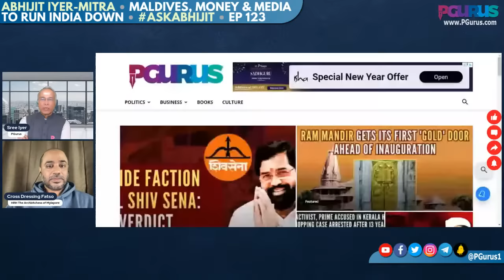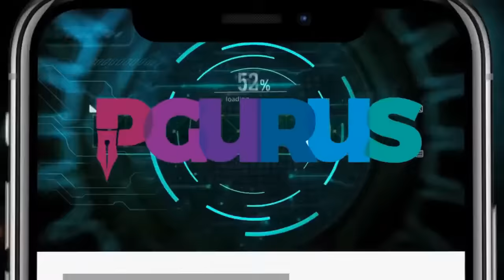Abhijit Iyer-Mitra • Maldives, Money & Media to run India down • Who? & Why! • AskAbhijit • EP 123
2. Sree Iyer App (available for both Android and iOS) and
3. Amazon.in

00:00 – Intro
03:32 – How to subscribe to all channels of PGurus?
04:43 - Maldives, Money & Media to run India down
06:50 – Lakshadweep paper work in progress?
10:31 - What’s your solution to fix Engineering in India?
11:31 - Dwindling white population in West will eventually lead massive ethnic unrest or civil war between people of different ethnicities?
12:55 - You quote often that Lenin remarked that every idea is worth 1000 words.
14:50 - Soviets use a large amount of nuclear materials
15:54 - Who will win AP is it TDP or Jagan?
16:53 - Why aren’t 737 MAX grounded in India after the Alaska Airlines incident?
17:50 - Why do only 3rd world countries contribute to UN peacekeeping mission but 1st world countries don’t?
18:34 - What Priyanka is saying about what is going on inside SS UBT camp?
19:07 - Help on books or reference material for taking care of the kid
20:05 - Future of Soren, Kejriwal, Mamata’s minister and their political parties specially how they have made a joke of ED summons?
20:54 – Did French pedophiles really create gender studies out of air, that even Neil Tyson also believes?
22:36 - What do you think about BJP announcing a nation-wide rooftop solar net-metering scheme?
23:44 - How to become an expert on a region?
26:17 - In future how much will the middle class retired people will be paying for health and old age care?
27:48 - Do we have any historical record when did we started using oils and ghees in food?
28:46 - Is Eipsten island another Hunter Biden kind of cover-up? Are the names real?
29:31 - New DRDO reforms
30:52 - Have you been going Agatti?
32:14 - Did UK and Israel with small budgets specialize in?
35:15 - Temple architecture between south and north are different, is this because of the constant destruction in the north and the gopurams that were rebuilt didn’t get the luxury of time to bear arts?
38:06 - Migs cam be transformed to drones?
38:45 - Origin of Islam and why Islam hate jew?
39:54 - Should Dalit pujaris lose their caste-based reservation?
40:32 - Will Marijuana be legalized in India in the future?
41:24 - What would be the roadmap to make a career in foreign relation?
42:27 - Chances of Trump, VR, NH, RD vs Michelle Obama?
43:21 - NI languages have ka, kha, ga, gha.. SI languages have ka, kha, ga, gha..
44:35 - Views on Owen Benjamin trolling India?
45:40 - Did ancient Indians have cartography?
47:19 - Kaulprasad (where a devi / deity answers questions by dropping leaves ) in south and west India?
47:32 – How is the nation running?
47:55 - Do we have records of caste based rebellion in ancient or medieval India?
48:25 - What is the North-South Divide in Italy?
51:28 - How to remove caste-language politics dictating state agendas vs development. we celebrate mediocracy vs meritocracy
52:55 - What about railways network that connect From India 🇮🇳 Middle East to Europe?
53:21 - Chd & Varanasi installing solar rooftops
53:39 - Why don't leaders like Putin, Xi or Kim just declare themselves tsar or emperor?
54:38 - I mean the prophet Muhammad's ancestry before his birth which can't found in Wikipedia
55:41 - Is the Chinese news about faulty weapons a a psyop should we expect something before 2024 election?
56:57 - Will India send a task force to support Guyana if VNZ invades?